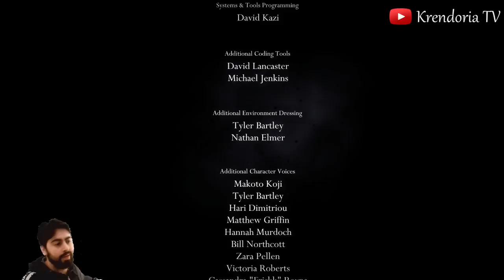Hollow Knight - Part 16